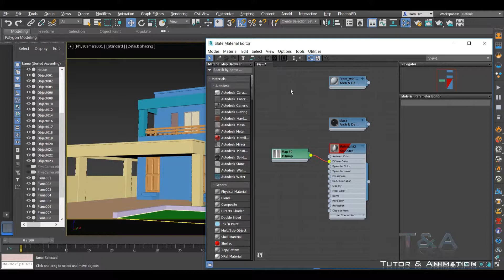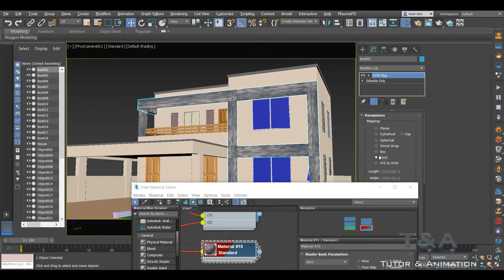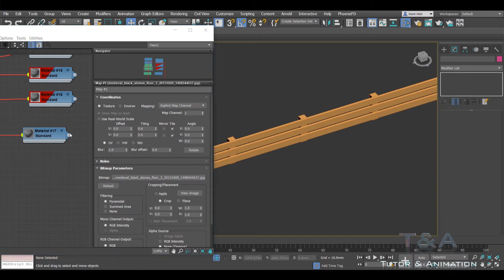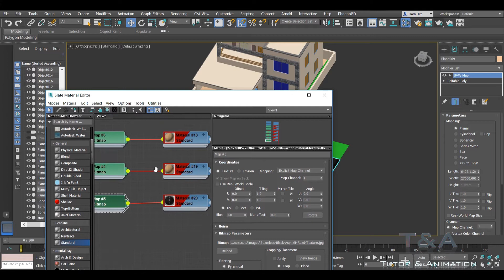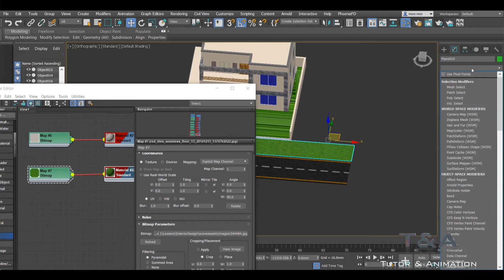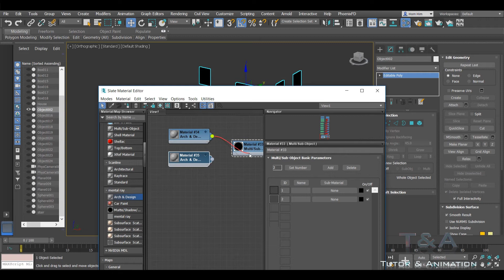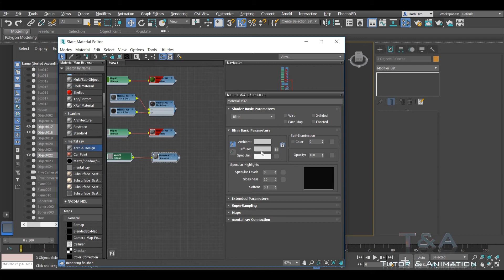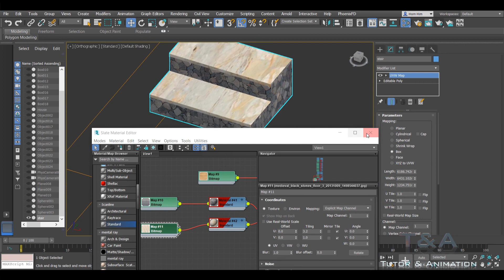Texturing and rendering in 3ds max 2018 with mental ray part1-3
This process of working is using 3Ds Max 2018 and render with Mental Ray. Plus compositing in After Effect CC 2018